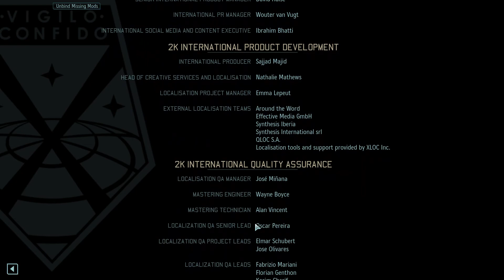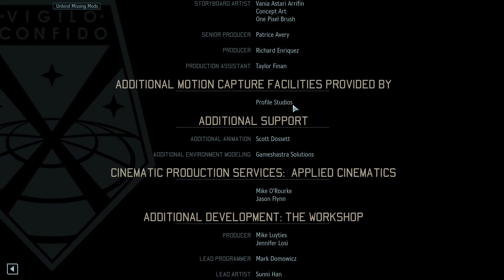XCOM 2 T2 #58 "DEVOLVIENDO LA INVASIÓN" segunda parte (gameplay en español)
4 morirán, el resto vivirán... ¿quiénes serán los caídos por la guerra?. Antes de morir, lo darán todo, que diría Jefe Central.